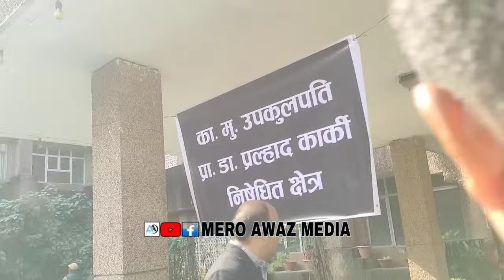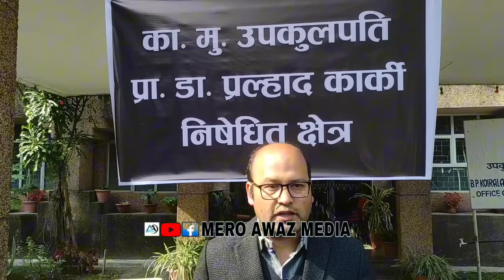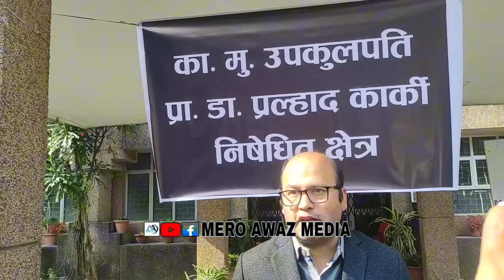मेयर साम्पाङ राकिएर बिपि अस्पताल पुगे ताला लिएर!मेयर साम्पाङले बिपि पुगेर के भने त??